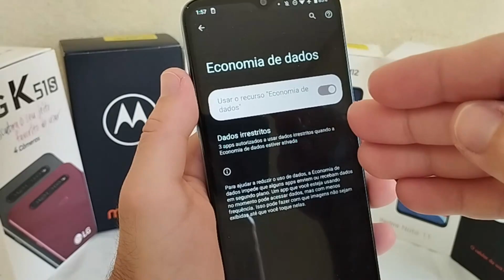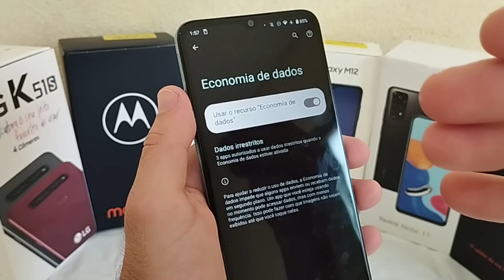ECONOMIA DE INTERNET - MOTO E22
Vou mostrar nesse vídeo COMO ECONOMIZAR MUITA INTERNET no MOTOROLA MOTO E22